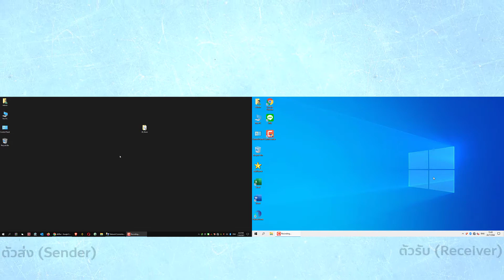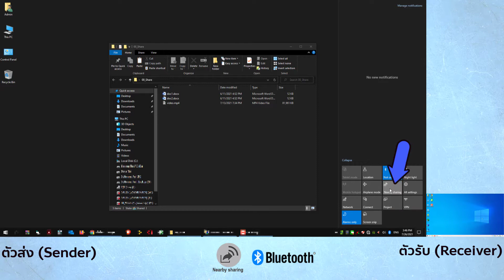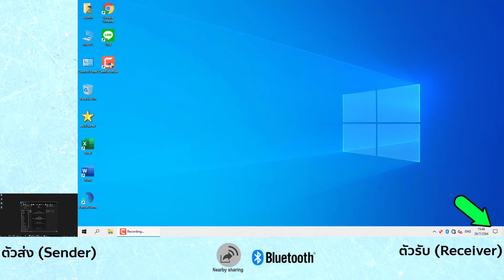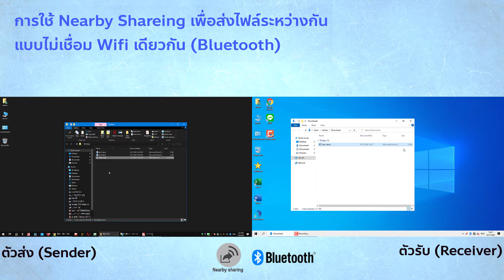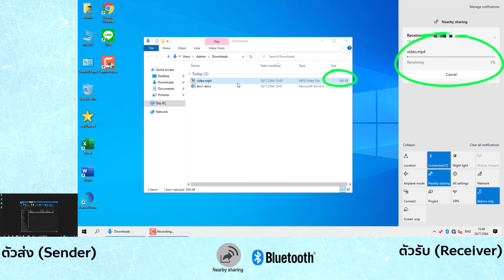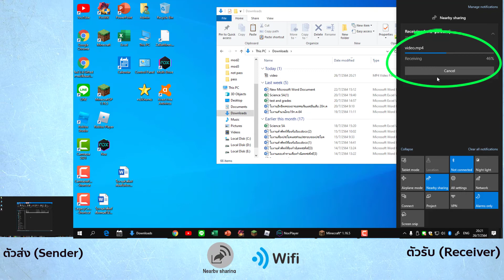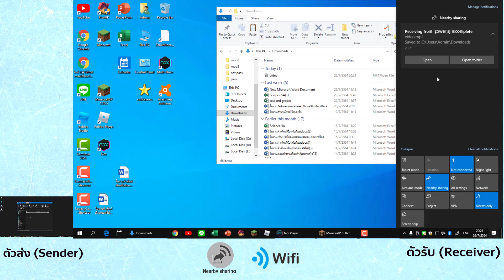Windows: ส่งไฟล์ระหว่างคอมง่ายๆ ด้วย Nearby Sharing [by iPower]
Windows10 ต้งแต่ v1803 เป็ฯต้นมา ได้มีฟีเจอร์ Nearby Sharing
ซึ่งจะติดมากับเครื่องโดยไม่ต้องไปโหลดแอปอื่นๆมาลงเพิ่ม
สามารถรับ-ส่งไฟล์ผ่าน Bluetooth และ WiFi ได้ ซึ่งสะดวกมากๆในการส่งไฟล์ระหว่างกัน

พ่อค้า แม่ค้า ร้านค้า# ขายของ# มือถือราคาถูก#